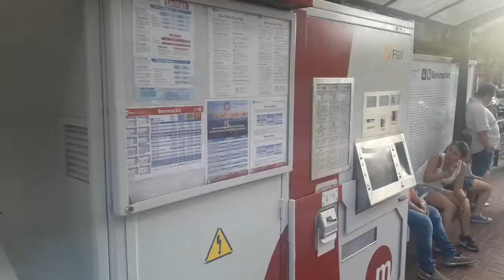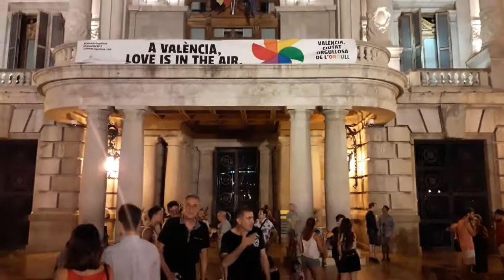Thejojazz Summer trip 2017: Part 5 Valencia pride day